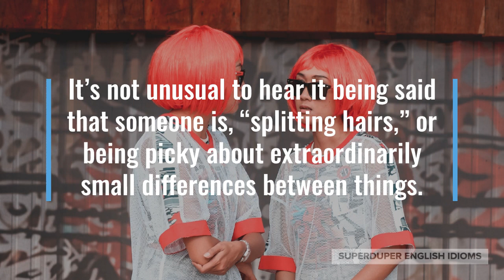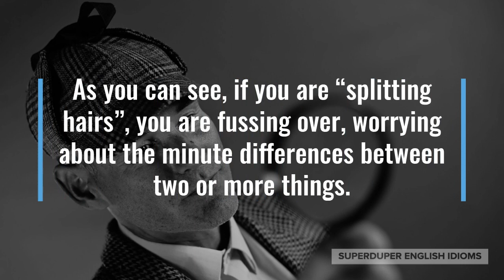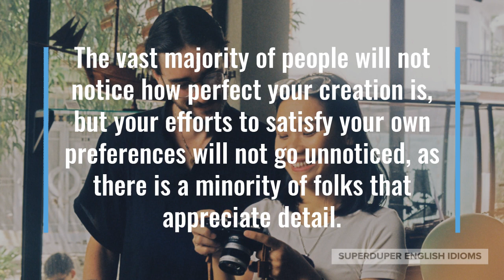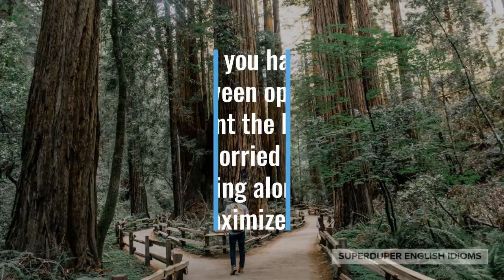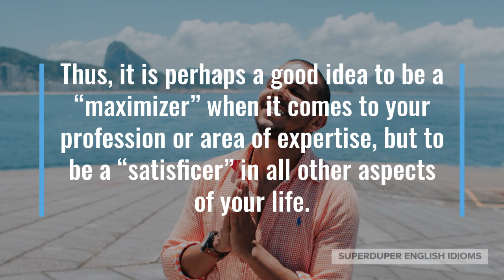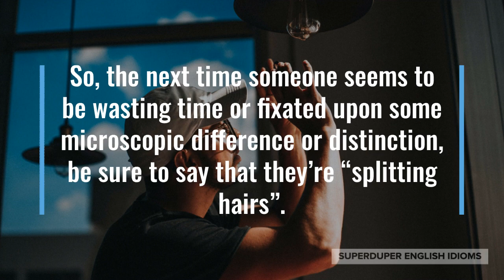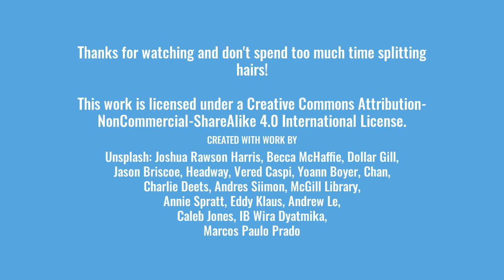"Splitting Hairs" Idiom Meaning, Origin & History | Superduper English Idioms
0:00 - How to Say, “Splitting hairs.”
0:20 - Examples of “Splitting hairs.”
1:07 - Meaning of “Splitting hairs.”
1:21 - Origin of “Splitting hairs.”
4:53 - More Examples of “Splitting hairs.”
5:36 - Conclusion

“Splitting hairs.”

It’s not unusual to hear it being said that someone is, “splitting hairs,” or being picky about extraordinarily small differences between things.

“Those two TVs are pretty much the same thing, stop splitting hairs!” you might tell your husband as he agonizes over which TV to buy.

Maybe you’re looking at two different brands of instant coffee at the supermarket and your partner says, “You’re splitting hairs, I’m sure you won’t be able to tell the difference…”

“Sorry to be splitting hairs, but what is the difference between these two fabrics?” you might ask the salesperson at a store.

As you can see, if you are “splitting hairs”, you are fussing over, worrying about the minute differences between two or more things.

One of the earliest references to “splitting hairs” appears in the 17th century and refers to a scholar who was adept at winning arguments by focusing on trifling distinctions.

Back then, there was not a blade sharp enough to cut a single strand of hair lengthwise, so “splitting hairs” was considered nearly impossible, along with “making chains for fleas, nets for flies, and instruments to unravel cobwebs.”

When you are making something - whether you are an artist, artisan, designer, craftsperson, maker or hobbyist - you tend to focus intensely on every detail of what you are crafting…

… and you notice details that others may not notice. You tend to want things to be perfect and you “split hairs” over the most subtle differences.

The vast majority of people will not notice how perfect your creation is, but your efforts to satisfy your own preferences will not go unnoticed, as there is a minority of folks that appreciate detail.

In psychology, those who tend to “split hairs” are called “maximizers”, while those who generally ignore small differences are called “satisficers”.

For example, if you have a hard time choosing between options because you only want the best and are constantly worried about better options coming along, you are a “maximizer”...

… on the other hand, if you can easily make a decision amongst many choices and are often happy with what you’ve chosen despite the attractiveness of what you didn’t choose, you are a “satisficer”.

Studies have shown that “maximizers” are more likely to experience lower levels of happiness and self-esteem, and experience more regret. They also tend to be perfectionists, which is unsurprisingly a trait of successful artists, designers, craftspeople.

Thus, it is perhaps a good idea to be a “maximizer” when it comes to your profession or area of expertise, but to be a “satisficer” in all other aspects of your life.

Why “split hairs” over the choice of snack, when you’ll probably enjoy whatever you choose? Save the “hair splitting” for something more important!

“I know that it seems we’re splitting hairs, but it’s important to get our website design perfect,” the head UX designer might say at a meeting.

Perhaps your friend is dawdling over the different flavours of macaron, “You’re splitting hairs - they’re all going to be delicious!”

“Let’s not split hairs here, I just want some caffeine! Any coffee will do,” you might tell the barista at a coffee shop.

So, the next time someone seems to be wasting time or fixated upon some microscopic difference or distinction, be sure to say that they’re “splitting hairs”.